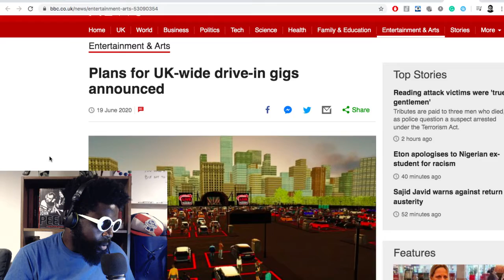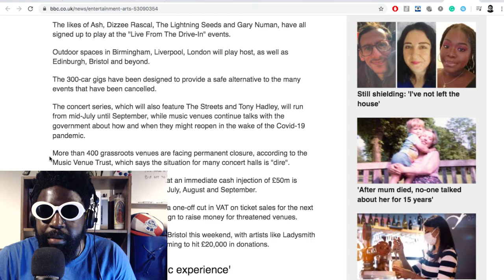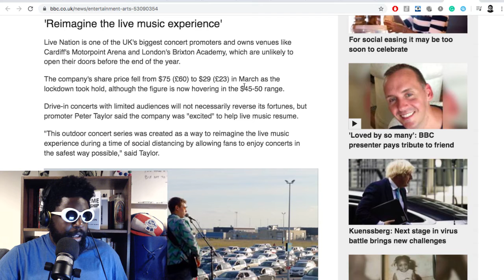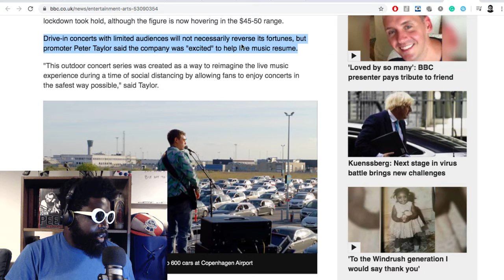UK Drive-In Gigs? No Thanks!